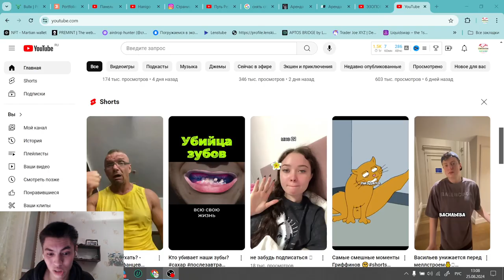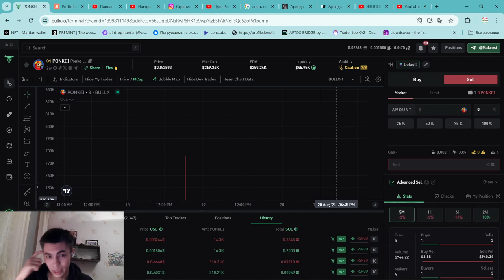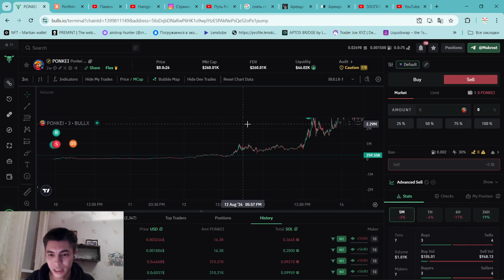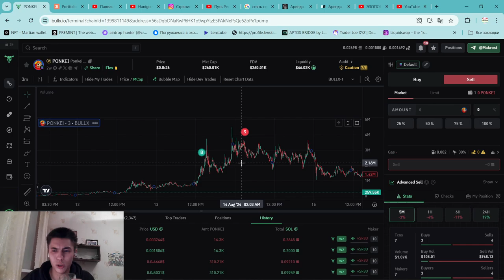ТОП 3 СПОСОБА ЗАРАБОТАТЬ НА ЩИТКОЙНАХ SOLANA